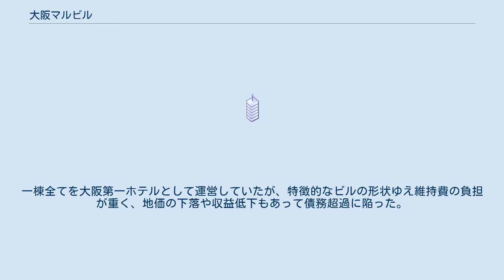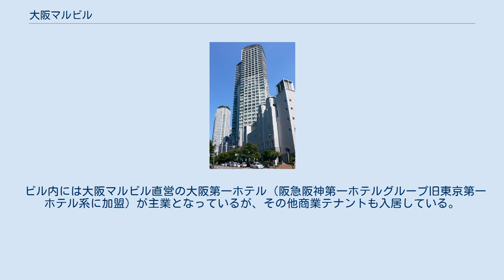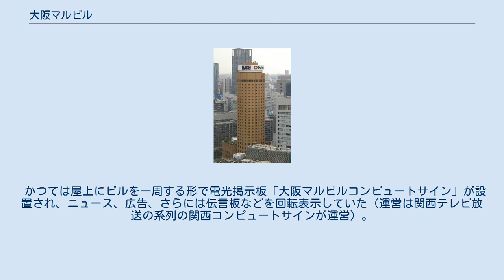大阪マルビル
大阪マルビル（おおさかマルビル）は、大阪府大阪市北区梅田一丁目9番20号にある円筒形の高層ビル。
地上30階・地下2階、高さ123.92m。
1976年（昭和51年）3月に竣工した。
大阪駅前のダイヤモンド地区中央に位置し、完成当時は周辺で唯一の高層ビルであった。
株式会社大阪マルビルは、大阪マルビル内のホテル・テナントを運営する企業。
 建物の形状が円筒形であることが名称の由来（東京にある「丸ビル」は丸の内ビルディングの略称であり、両者に関連性はない）。
そのユニークな形状、一部が復活した屋上部の電光掲示板、大阪の高層ビルのさきがけとしての風格等の理由から、今でも梅田のランドマーク的ビルと位置づけられている。
 もともと西梅田一帯の地主であった、9代目吉本五郎右衛門の分家の末裔に当たる吉本晴彦（大日本ドケチ教教祖）が少年期に相続して得た土地であり、戦後はバラックなどが不法占拠していたものの、立ち退きなどを解決させ、フジタ工業（当時）によって竣工された。
なお、本家である吉本五郎右衛門は斜向かいにある「ヒルトン大阪」「ヒルトンプラザ大阪」などを所有している。
 運営会社である「旧大阪マルビル」はフジタ工業の関係会社として設立されたが、1987年に吉本晴彦が代表を務める「吉本土地建物」によって株の過半数を買収され、吉本が名実ともオーナーとなる。
一棟全てを大阪第一ホテルとして運営していたが、特徴的なビルの形状ゆえ維持費の負担が重く、地価の下落や収益低下もあって債務超過に陥った。
2004年1月に国策会社産業再生機構による支援が決定し再生計画として、債権放棄と宴会場をテナントフロアに転換させて収益を上げさせる事が盛り込まれた。
吉本土地建物が旧大阪マルビルを吸収合併して新生大阪マルビルに社名変更したのち、2004年11月にスポンサーに名乗りを上げた大和ハウス工業の子会社となった。
再生計画の債権放棄に際して吉本晴彦が5億円の私財を提供した。
なお吉本晴彦は顧問を務めていたが2017年5月30日に93歳で他界している。
子息の晴之は継続して社長に就任している。
 ビル内には大阪マルビル直営の大阪第一ホテル（阪急阪神第一ホテルグループ旧東京第一ホテル系に加盟）が主業となっているが、その他商業テナントも入居している。
 かつては屋上にビルを一周する形で電光掲示板「大阪マルビルコンピュートサイン」が設置され、ニュース、広告、さらには伝言板などを回転表示していた（運営は関西テレビ放送の系列の関西コンピュートサインが運営）。
大阪駅ホームなどからも見ることができ梅田の名物となっていたが、周辺に高層ビルが増えて見えにくくなった事や、電光掲示板設備の老朽化もあり、2003年（平成15年）9月30日を最後に撤去された。
ちなみに、最後に流れたニュースは当時星野監督率いる阪神タイガースの優勝であった。
2005年（平成17年）10月4日からは、「Daiwa House Group 大阪マルビル」のロゴ看板の一部に小さな電光表示板が組み込まれ、時刻・気象情報を伝えている。